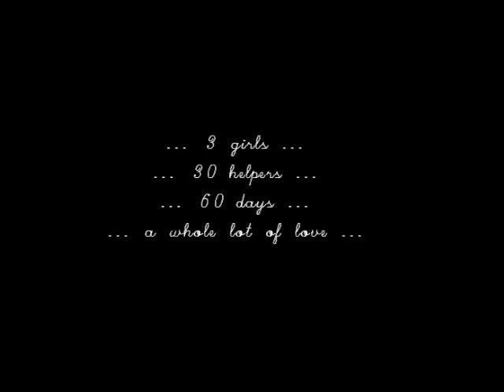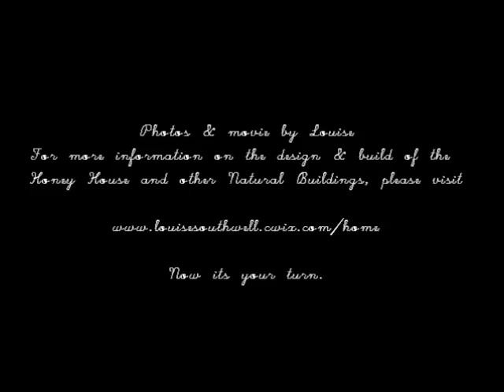The Honey House; step by step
3 girls, 30 helpers, 60 days, a whole lot of mud love.
We built our first ever house out of cob for less than $800 in Southern California.  See how we did it and how beautiful its turning out!